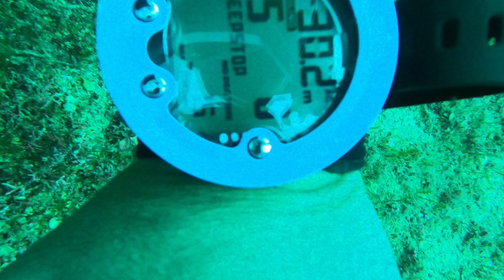Ciovo, Scubadiving with Venus, June 8, 2023